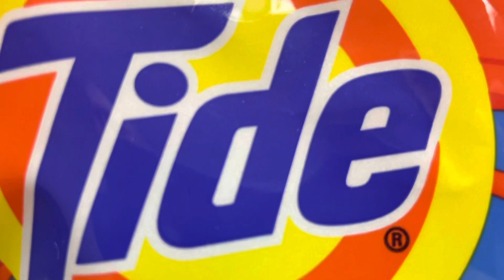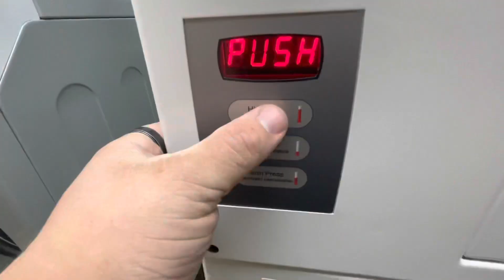Prime Inc PSD Day 2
DRIVER CODE: MOJESG